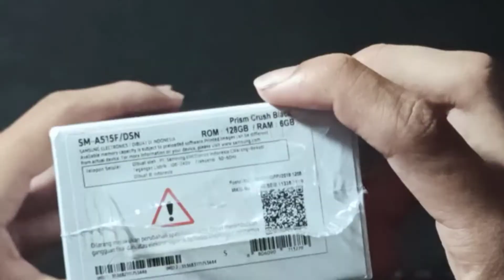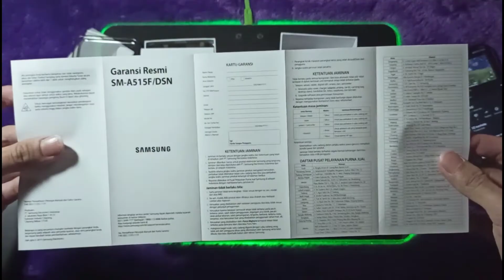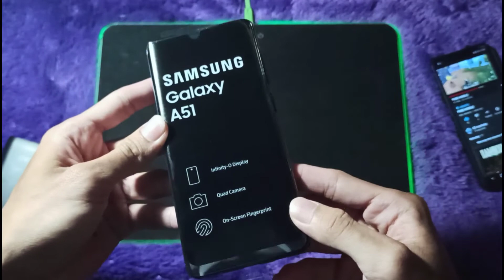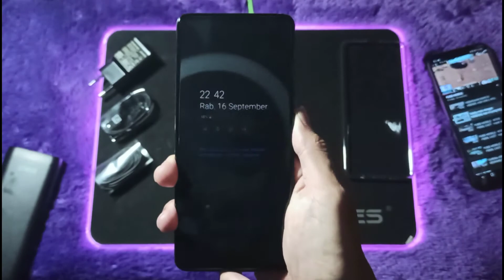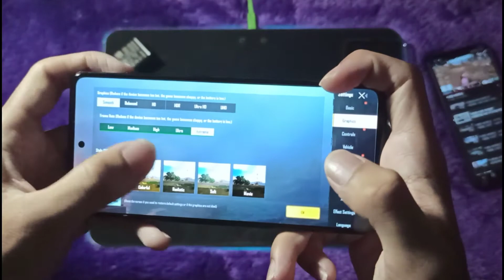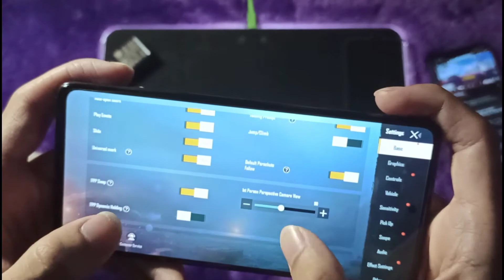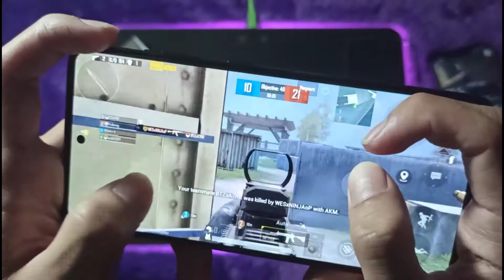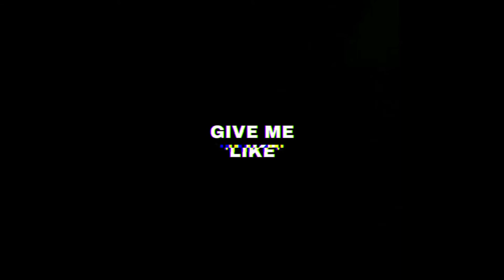Samsung galaxy A51 for PUBG MOBILE review no speak, bahas tentang spek dll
SOOOO.. GUA CUMA MAU REVIEW BIASA, APAKAH HP INi WORTH IT UNTUK BERMAIN GAME, MENURUT GUA WORTH IT SEKALI KARNA SPEK DARI SI HP NYA JUGA UDH CUKUP BUAT GAME GAME BERAT, SEPERTI GAME PUBG MOBILE INI, DIA BISA DAPET DI SETINGAN SMOOTH EXTREME, ADA GAME BOOTS NYA JUGA, JADI LU MAIN GAME LEBIH MANTEB.. INI REVIEW LEBIH UNTUK KE ORNG YG PENASARAN SOAL SPEK NYA SAAT MAIN GAME

jni ada sedikit spek dan penjelasanya tntang HP ini..

Masih memotret dengan hanya satu lensa?  A51 memberi Anda 4 lensa hebat dan 48MP untuk gambar yang lebih jelas dan cerah, dan kemampuan untuk mengambil gambar close up dan sudut ultra lebar.

 Dengan baterai A51 yang berkekuatan 4.000mAh *, Anda dapat terus streaming dan memotret.  (* Pemutaran video - hingga 20 jam, Penggunaan Internet (Wi-Fi) hingga 16 jam)

 Lihat semuanya dengan jauh lebih baik di layar Super AMOLED 6,5 ”tingkat atas yang luar biasa.  Desain bezel less membuat layar besar terasa kompak di tangan Anda

 512 GB penyimpanan yang dapat ditambah berarti Anda tidak perlu lagi khawatir kehabisan memori. *
 (* Kartu MicroSD dijual terpisah. Memori eksternal dapat digunakan untuk menyimpan media (foto, video dan file musik) tetapi tidak ada aplikasi.)

 Samsung Knox selalu aktif, menjaga A51 Anda tetap aman sejak Anda menyalakannya.  Dengan sistem pertahanan berlapisnya, semua data pribadi Anda akan tetap aman.

Tampilan Infinity-O A51 mengoptimalkan simetri visual.  Sekarang Anda dapat bermain game, menonton, berselancar, dan melakukan banyak tugas tanpa gangguan pada tampilan layar lebar FHD + 6,5 "—semuanya didukung oleh teknologi Super AMOLED. Nikmati pengalaman menggunakan ponsel cerdas yang meminimalkan bezel dan memaksimalkan setiap inci ruang layar.

Saat menjalani kehidupan, Anda membutuhkan ponsel yang tahan lama.  Baterai 4,000mAh (tipikal) * memberi Anda kekuatan untuk streaming, berbagi, dan bermain game.  Dan jika Anda mulai kehabisan daya, colokkan dan nyalakan dengan Pengisian Cepat 15W.

Galaxy A51 memiliki pemrosesan yang cepat dan penyimpanan yang luas sehingga Anda dapat fokus sekarang.  Prosesor Octa-core canggih dan RAM 6GB / 8GB menghadirkan kinerja yang mulus dan efisien.  Unduh lebih banyak dan hapus lebih sedikit dengan penyimpanan internal hingga 128GB.  Tambahkan lebih banyak lagi dengan kartu microSD 512GB.

Maksimalkan kinerja dengan Game Booster.  Pangkas gangguan dan tingkatkan game Anda dengan antarmuka khusus dan menu yang mudah dijangkau.  Frame Booster memberikan grafis yang halus, gerakan seperti hidup.  Dan bermain sebaik mungkin saat Game Booster mempelajari pola penggunaan Anda untuk mengoptimalkan baterai, suhu, dan memori

2.3GHz, 1.7GHzCPU Speed

172Weight (g)

Up to 87Audio Playback Time (Hours)

HALO SEMUA 🙋

Terimakasih banyak atas waktunya teman-teman 😉
sering sering yah mampir di channel ini..

kalau sudah di tonton jangan lupa di 'like' yah 😀

boleh juga di 'share' kalau menurut kalian video ini menarik 😯

(channel yg di urus, bismillah semoga berkah)